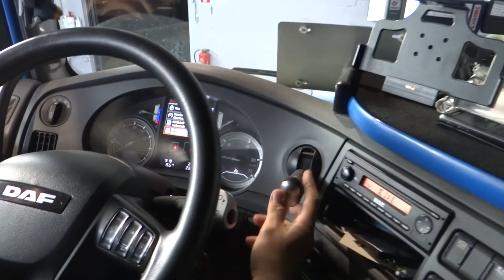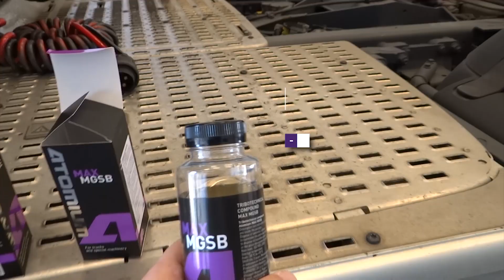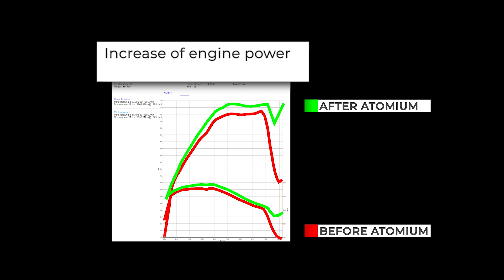Atomium MAX series for big Trucks and Buses. Real live test on DAF truck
Atomium MAX series tested on Truck DAF. By this video we showing the real effects of the using our products, and as you can see in this video it's really provides fuel consumption economy. Fact!